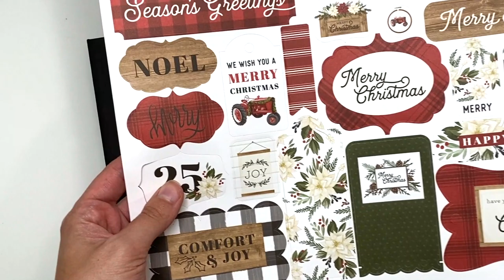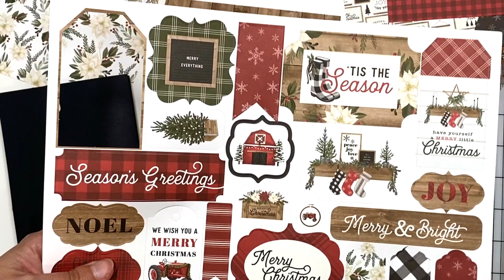Farmhouse Christmas Mini Album TUTORIAL Part 2, @letsgetscrappy2654 Collab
In today's video I have part 2 of the Farmhouse Christmas Mini Album Tutorial for you all where I show you how I matte the papers, I tell you the size to cut them, how to attach the ribbon closure and more. This mini album came together fairly quickly and to be honest, I think this part of the video with the paper matting takes much longer than the tutorial itself.

And as always, don't forget to give this video a thumbs up :) It helps me out a ton! Thank you kindly!

☆ Black 65lb Cardstock
☆ Medium Bone Folder
☆ Teflon Bone Folder
☆ Paper Trimmer
☆ Bearly Arts Glue
☆ Gold Foil Paper

♥ FAVE PRODUCTS I USE:
☆Bearly Art Glue
☆Sewing Machine I use
☆Gold Thread (walmart)
☆Gold Thread Joanns
☆ Magnets combo size pack
☆Gold Foil Paper

♥ GOT MAIL? Send it to:
KarolinasKrafts
USA